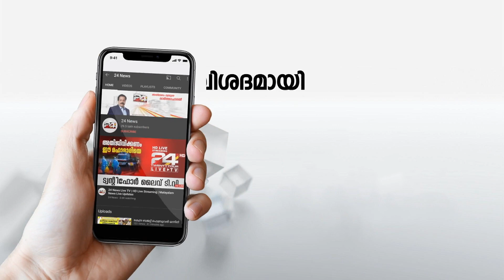കൊവിഡിന് ശേഷം ശരീരഭാരം 45 ല്‍ നിന്ന് 20 കിലോയിലേക്ക്; തുടര്‍ ചികിത്സയ്ക്കായി കനിവുതേടി പെണ്‍കുട്ടി